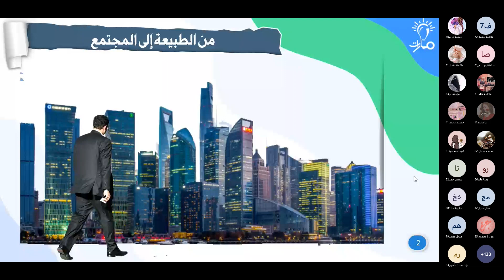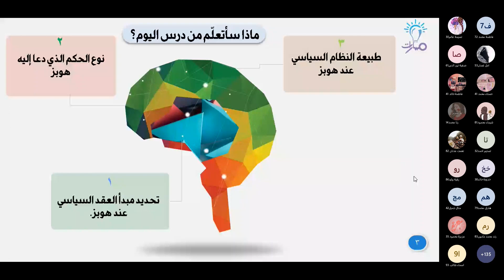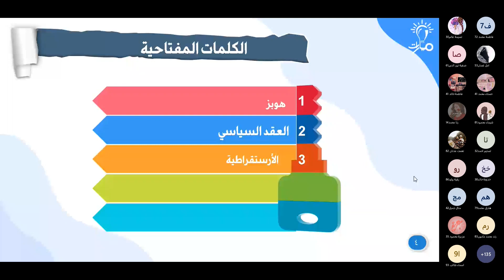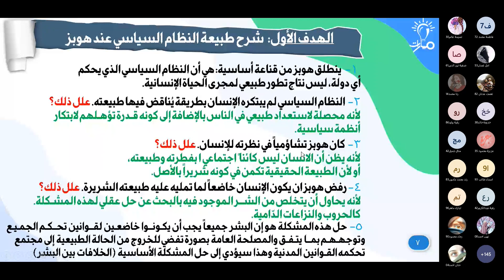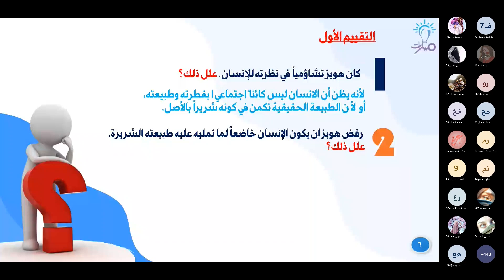طبيعة النظام السياسي عند هوبز | درس من الطبيعة إلى المجتمع | الفلسفة الثالث الثانوي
مدرّس المادة: خالد المؤيد

شرح فقرة طبيعة النظام السياسي عند هوبز من درس من الطبيعة إلى المجتمع في كتاب الفلسفة للصف الثالث الثانوي - منهاج شمال غرب سوريا